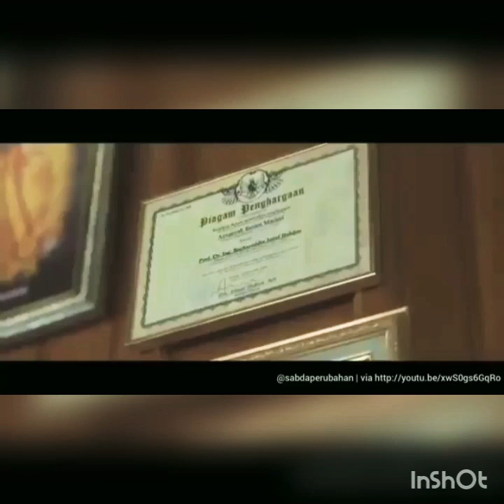Soekarno, Soeharto, BJ Habibie , dan Susilo Bambang Yudhoyono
Soekarno (Indonesia Disegani Dunia)
Soeharto (Kondisi Ekonomi Makmur, Pangan Melimpah, Ekspor Beras,PKI tak berani muncul)
BJ Habibie ( Membuat Mata uang Rupiah Kuat dari yang Hancur Lebur ditimpa krisis)
SBY ( Harmonis, Tidak Ada Konflik Horizontal, Ekonomi Stabil, Harga bahan pokok Stabil)